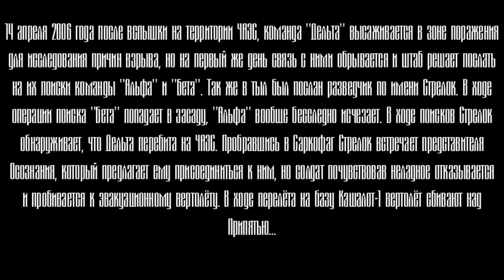Нас сбили - S.T.A.L.K.E.R. - Зона Поражения 2: Ответный удар #1